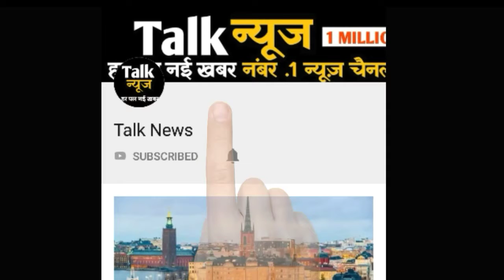झारखंड में बच्‍चा चोरी के शक में क्‍यों और कैसे भीड़ ने की 7 लोगों की हत्‍या